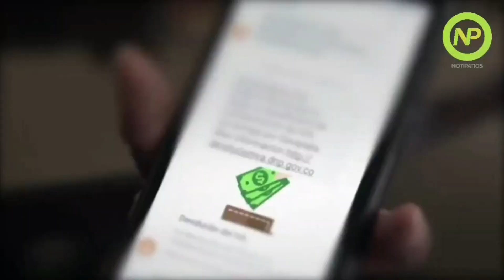$62,2 billones, histórico presupuesto de inversión para el 2022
VÍA: NOTI PATIOS / 10:49